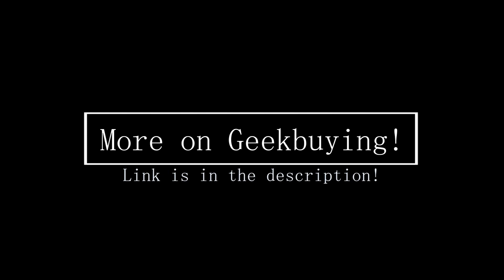S155 RC Drone with 2.7K 3-axis Gimbal & Obstacle Avoidance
Highlights
Built-in GPS positioning function enables one-key return, low battery and loss of control automatic return, dual cameras with optical flow height-holding mode, and four-way obstacle avoidance capabilities.

5G relay six-channel with gyroscope: Up/down, forward/backward, left/right turn, left/right side fly, all directions are adjustable for stable flight and easy operation.

Connect to the WIFI system for functions such as photo shooting, video recording, real-time transmission, emergency stop, trajectory flight, one-key surround, intelligent follow, adding music, screen rotation, and displaying aircraft position.

Built-in high-definition dual 2.7K three-axis gimbal, the front lens can be adjusted to multiple angles through the remote control for more comprehensive framing.

Switch between different speed levels, and the drone can carry a payload of up to 500g.

The remote controller is rechargeable, and the drone itself is equipped with LED night navigation lights.

The drone arms and propellers are foldable, making it convenient to carry outdoors, suitable for professional aerial photography on the go.